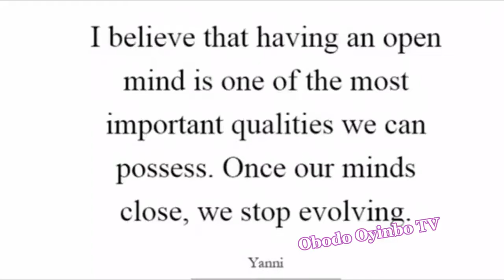BIODUN FATOYINBO STEPS DOWN POLICE TO INVESTIGATE HIM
Am Prince Solid, am committed to bringing you life edifying pieces in the form of videos, dramas, worship songs and hymns.